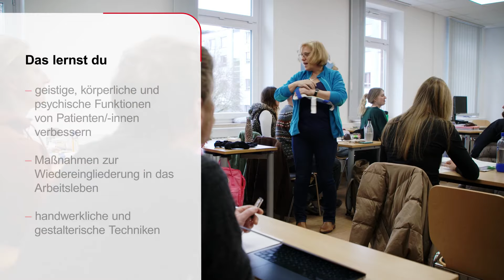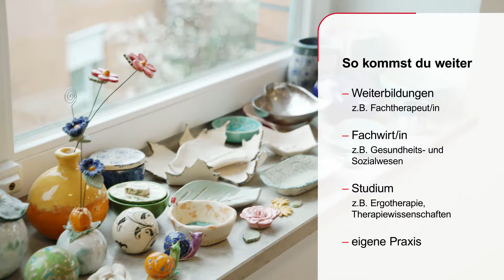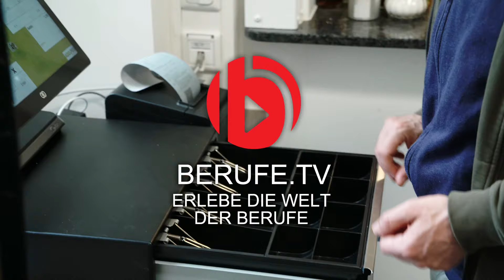Ergotherapeut*in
Entdecke die vielfältige Welt der Ergotherapie, ihre Aufgabenbereiche und wie du Menschen dabei unterstützen kannst, ihre Lebensqualität zu verbessern. Ergotherapeut*innen spielen eine essenzielle Rolle bei der Unterstützung von Menschen jeden Alters, sei es bei der Bewältigung von körperlichen oder geistigen Einschränkungen, der Rehabilitation nach Verletzungen oder bei der Integration ins Arbeitsleben. Die abwechslungsreiche Tätigkeit erfordert Einfühlungsvermögen, Kreativität und Fachwissen, um individuelle Therapiepläne zu entwickeln, die auf die Bedürfnisse jedes Klienten zugeschnitten sind.

Egal, ob du gerade die Schule abgeschlossen hast oder eine berufliche Neuorientierung suchst – die Ausbildung zum Ergotherapeut*in könnte der erste Schritt zu einer bereichernden Laufbahn sein.